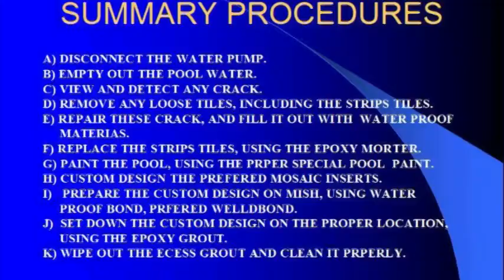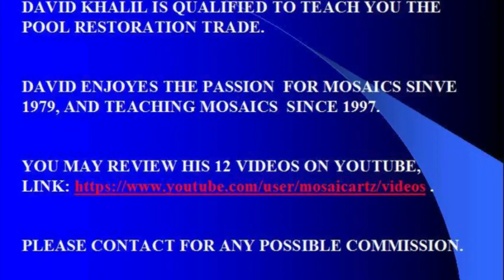POOL RESTORATION BY DAVID KHALIL 2020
SUBJECT: ANY POSSIBLE COMMISSION, MOSAICS AND POOL INSERTS

DAVID KHALIL IS A MOSAIC ARTIST SINCE 1975, TEACHING MOSAICS AS A TRADE IN THE AREAS OF: INTERIOR AND EXTERIOR, RESIDENTIAL AND COMMERCIAL. DAVID IS LICENSED, INSURED, AND BONDED.

Please review the following videos, re: Pool restoration.

I APPRECIATE YOUR EARLY REPLY.TRULY YOURS DAVID

POOL RESTORATION
POOL RESTORATION IS MORE CHALLENGING WORK, THAN CONSTRUCTING A POOL. YOU HAVE TO BE EXPERT AND QUALIFIED ENOUGH TO UNDERSTAND A POOL HAD HAD BUILT SINCE 35 YEARS AGO, LIKE MINE.

POOL RESTORATION SUMMARY PROCEDURES ARE SUMMARIZED AS FOLLOWS:
A) GET DETAILED INFORMATION ABOUT THE POOL, FROM THE OWNER.
B) DISCONNECT THE ELECTRIC CONNECTION.
C) EMPTY THE WATER FROM THE POOL.
D) WALK AROUND THE POOL DECK AND THE POOL, EXAMIN, TEST, AND
DETECT ANY DEFECT LOOSE TILES AND/OR CONCRETE.
E) POWER WASH THE POOL AND CHEMICALLY TREATED FOR THE ALGE.
F) REPLACE THE LOOSE TILES, AND PATCH ANY CRACK IN THE
FOUNDATION, USING THE WATER PROOF MATERIALS, THAT REQUIRED
BY THE INDUSTRY CODES.
G) PAINT THE POOL BY THE RECOMMENDED POOL PAINT.
H) PREPARE THE CUSTOM DESIGNED MOSAIC WORK.
I) REPLACE GROUT ON MESH, USING WATER-PROOF
BOND(WELDBOND), MAKE IT IN SMALL PIECES, MAXIMUM ONE
SQUARE FOOT, FOR EASY HANDLING.
J) FIX THE MOSAIC WORK IN THE PROPER DESIRED LOCATION, USING THE
EPOXY MORTAR AND EPOXY GROUT.
K) CLEAN THE EXCESS GROUT IMMEDIATELY AND THOROUGHLY.
L) MASK THE MOSAIC WORK, BEFORE COMPLETING PAINTING.
M) EXAMINE THE LIGHT BULB, AND CHANGE IT, IF NEEDED